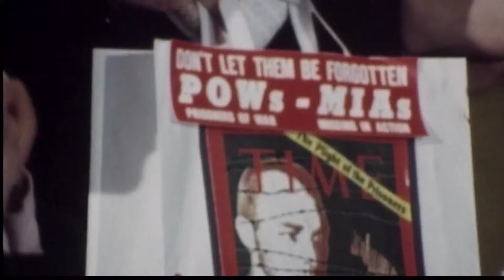Ross Perot Dead At 89